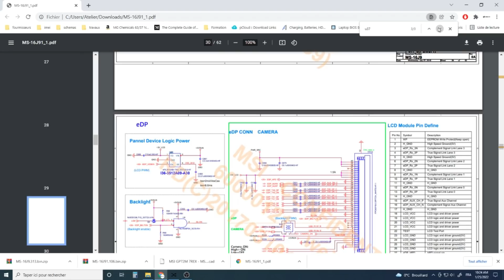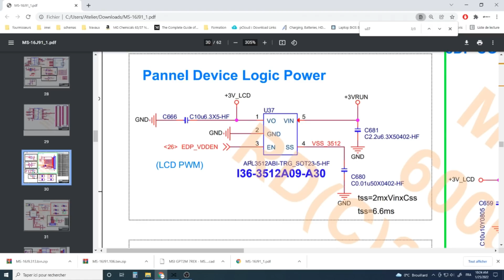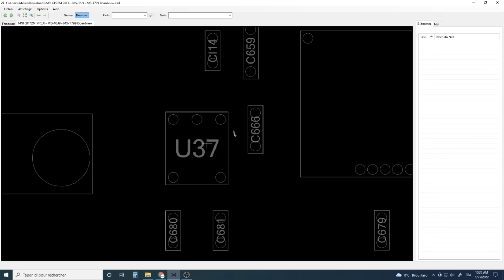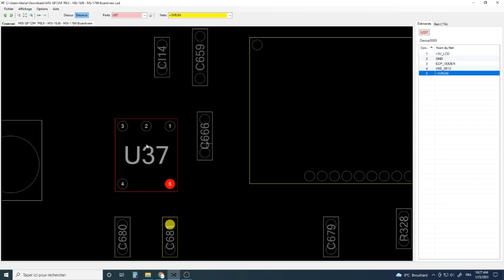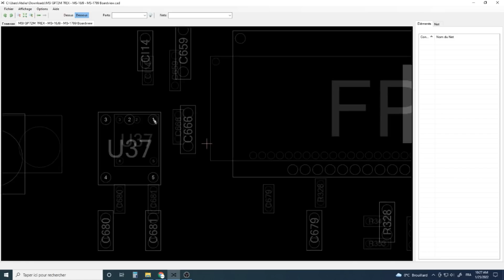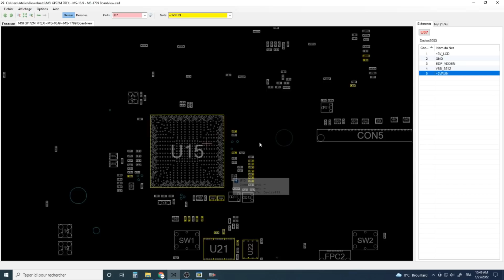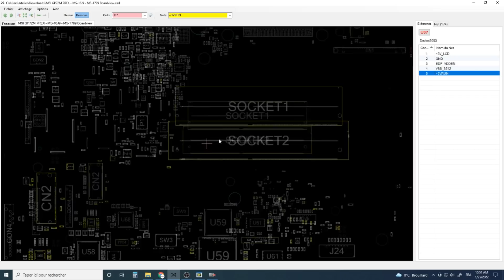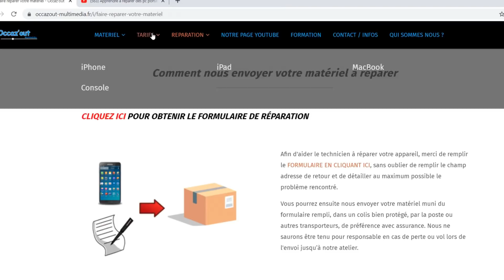Pc portable Msi gamer hs :(